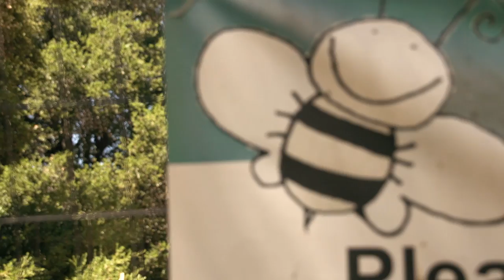Cal Field Hockey: Meant to Bee